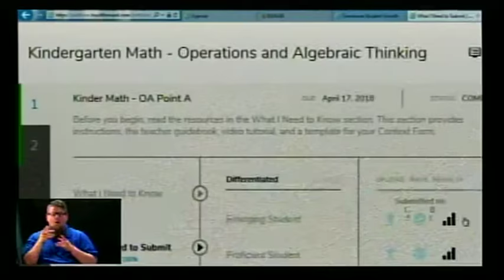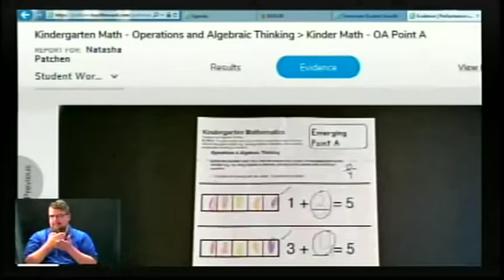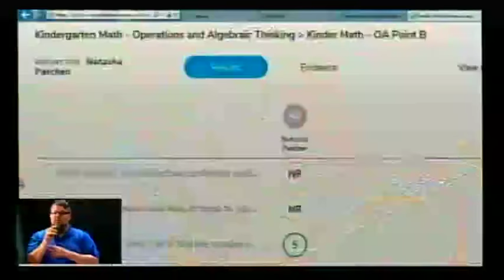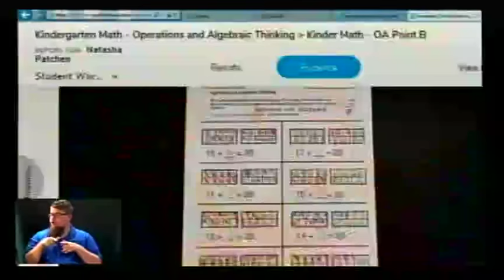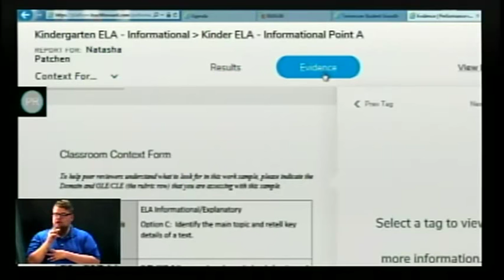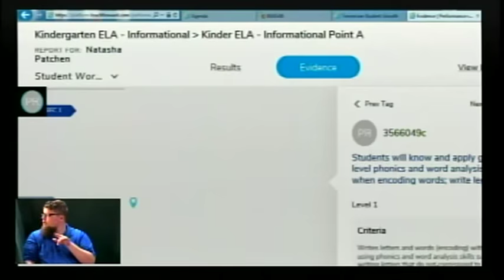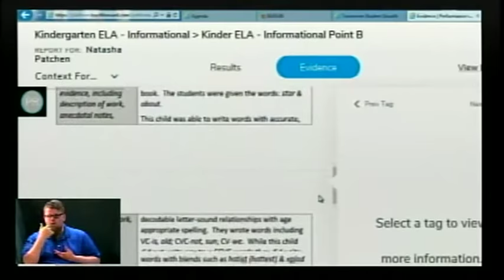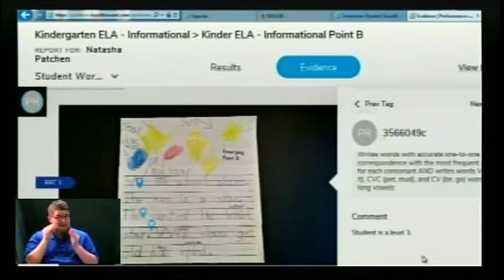8/8/18 BOE Meeting